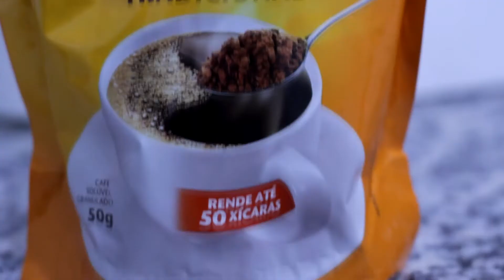CAFÉ CREMOSO COM APENAS 3 INGREDIENTES